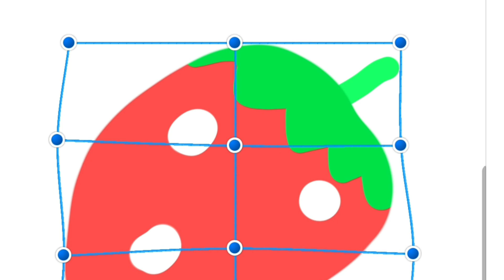How to draw Strawbery | Bomi EP. 8